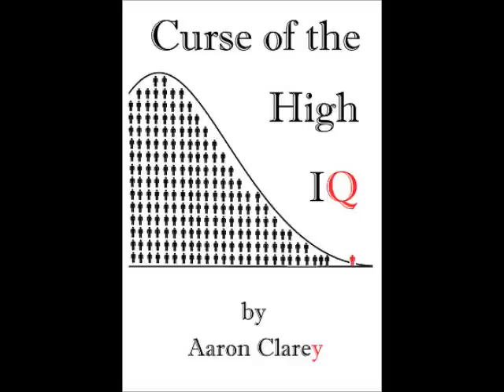Request-Officer or Enlisted to Acquire IT Skills?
A young man wants to get his masters in statistical analysis, but wonders if he should join the military as an officer or an enlisted man since going enlisted would more directly give him the IT skills he seeks.  Cappy recommends officer for multiple reasons.